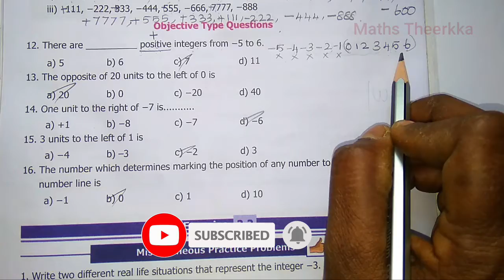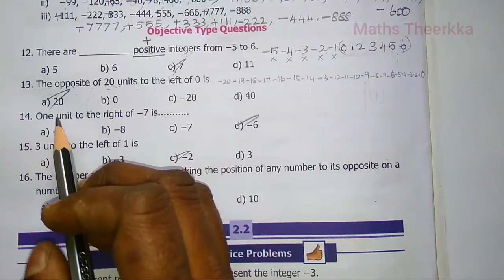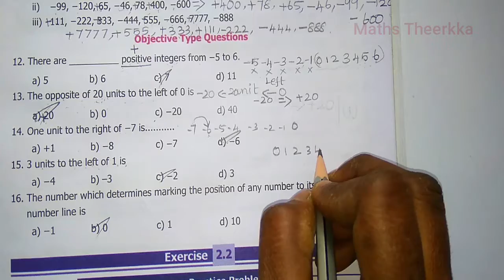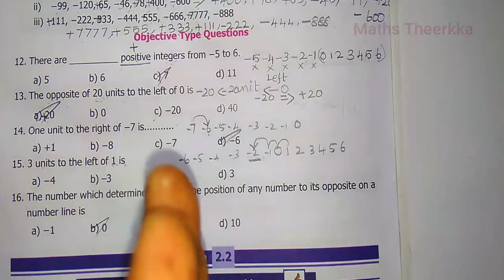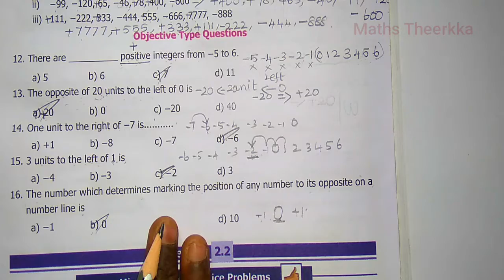6th std maths exercise 2.1 term 3 | Objective Type Questions Answer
Tamilnadu samacheer kalvi *6th standard maths term 3* Chapter 2, Integers,  exercise 2.1,  question 12 to 16 answer guide in tamil
6th std maths book term 3 Chapter 2 integers lesson question:-
12. There are -positive integers from −5 to 6
13. The opposite of 20 units to the left of 0  is
14. One unit to the right of −7 is
15. 3 units to the left of 1 is
16. The number which determines marking the position of any number to its   opposite on a number line is